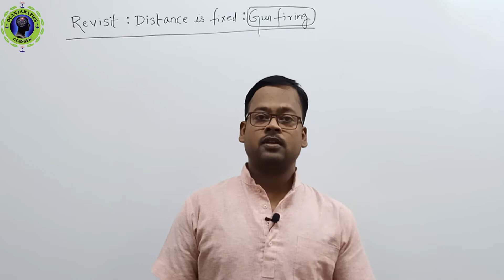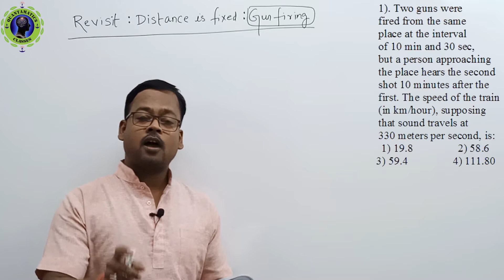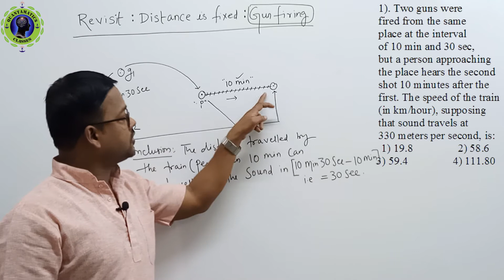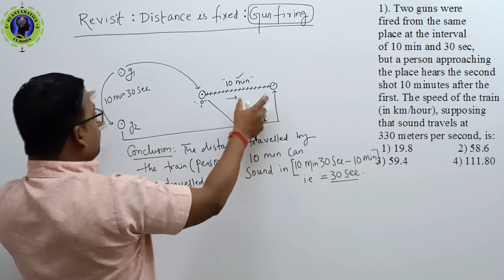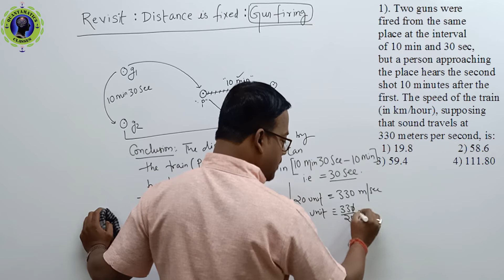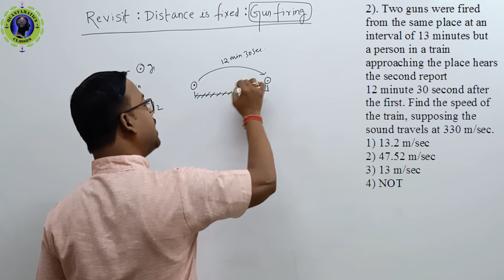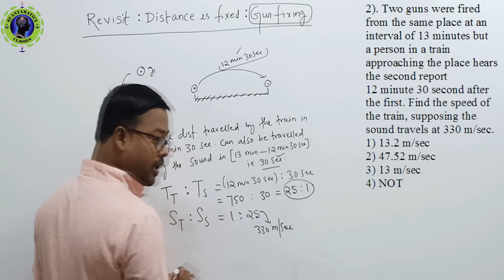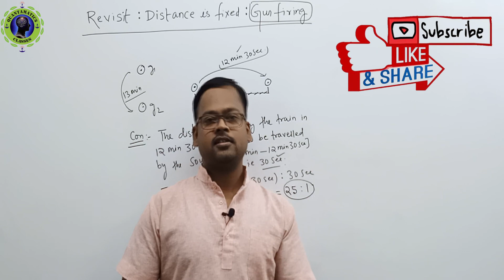Q16.5 Time and distance : Part-(5) || Speed time and distance || time and distance aptitude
About this video:
Sample of the question discussed in this video:
Q) Two guns were fired from the same place at an interval of 28 min, but a person approaching the place could hear the second shot 24 min after the first. If the speed of speed of the sound is known to be 330 m/s, find the speed of the person?

Time and distance Quantitative Aptitude tricks by Rajen sir for:
1) MBA entrance exams - CAT, MAT, XAT
2) Bank-PO, Clerk, SO
3) SSC-CGL, CHSL, CPO, MTS
4) Railways-Grp-D, NTPC, Goods gaurd.
5) All one day govt job exams

Time and distance problems shortcuts and tricks in English,